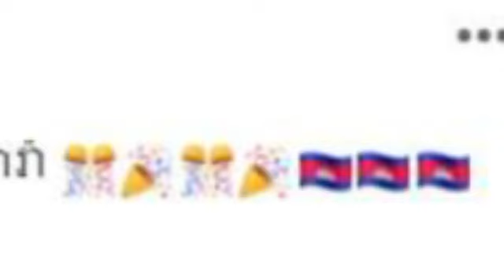មកដល់កម្ពុជាភ្លាម ធឿន ធារ៉ា លុតជង្គង់សំពះព្រះរស់ យកខ្សែក្រវាត់ជូនលោកទាំង ២ ភ្លាម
មកដល់កម្ពុជាភ្លាម ធឿន ធារ៉ា លុតជង្គង់សំពះព្រះរស់ យកខ្សែក្រវាត់ជូនលោកទាំង ២ ភ្លាម Arriving in Cambodia immediately, Thoeun Theara knelt down to worship the living God and immediately gave the two of them the belt.